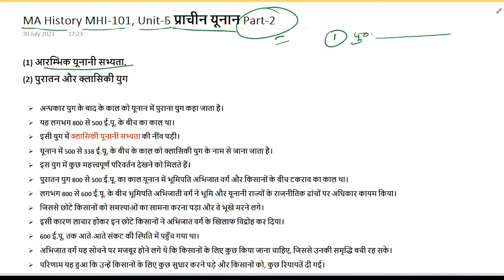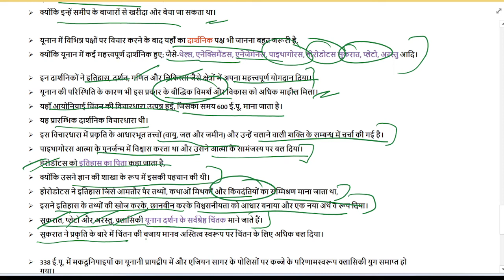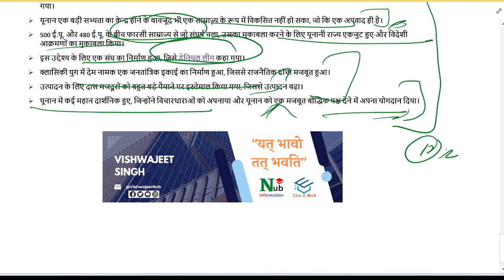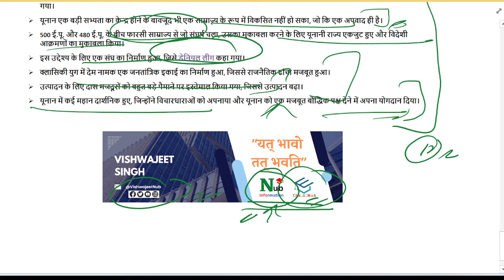MHI-101 UNIT 5 || प्राचीन यूनान Part - 2 || MA History - IGNOU || New syllabus || @NubInfo 2023